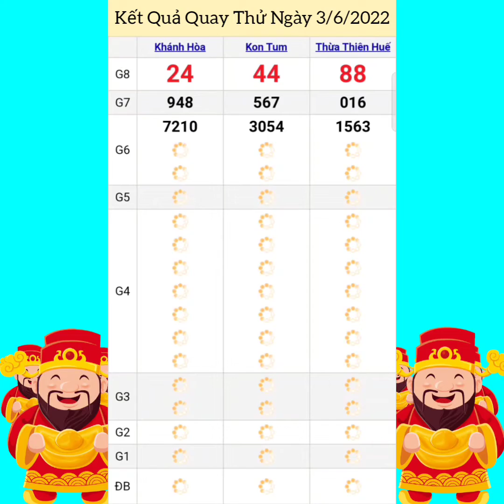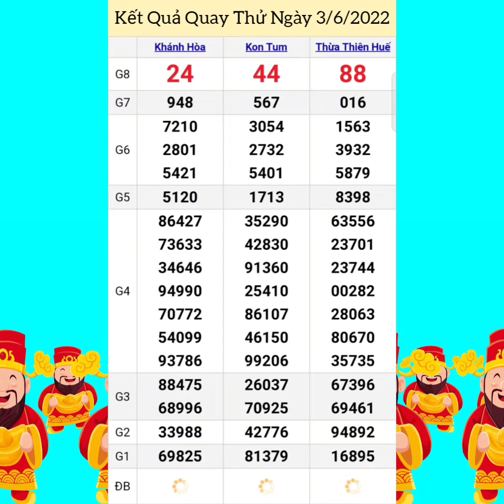Quay Thử Xổ Số Miền Trung | Khánh Hòa, Kon Tum, Thừa Thiên Huế | Ngày 3/7/2022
Và Ưng ý.Mời Mọi Người Xem Giải Trí,Tham Khảo Và Cân Nhắc Trước Khi Chơi, Vừa ích Nước Lợi Nhà